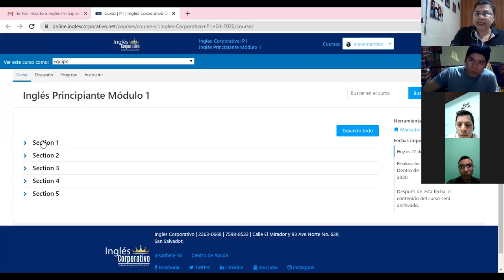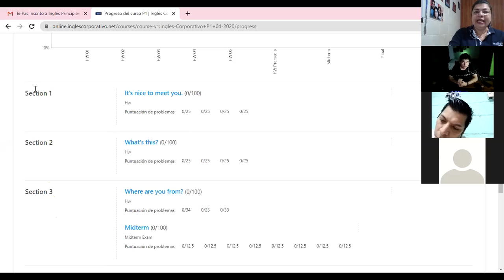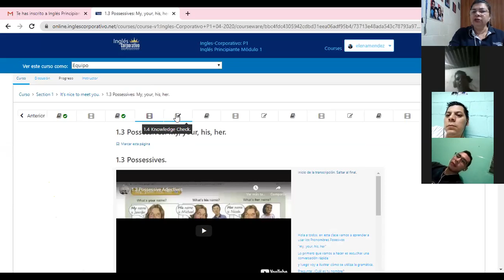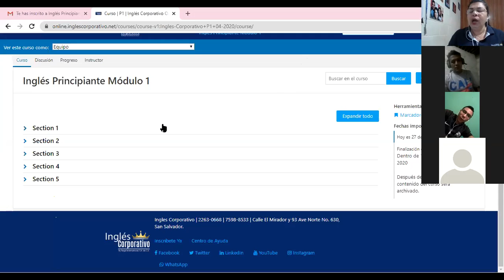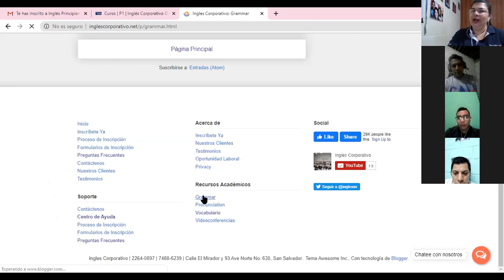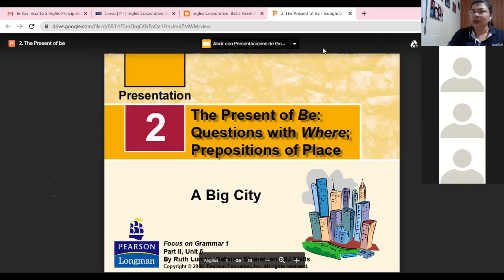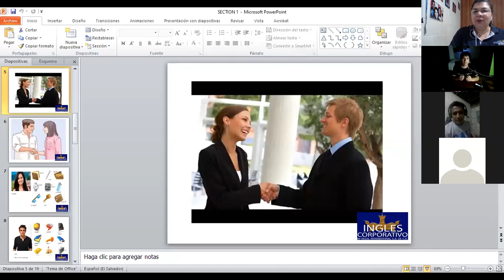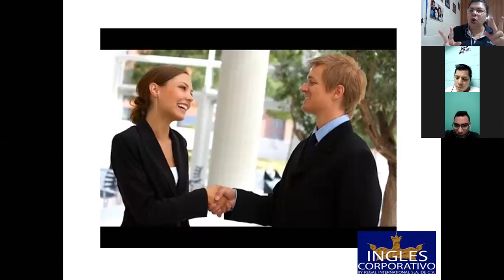Ingles Corporativo-It's nice to meet you!-8pm